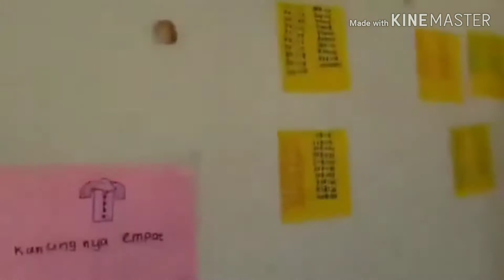Kondisi sebuah Sekolah Dasar di Sumba Timur, Nusa Tenggara Timur (NTT)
Kondisi sebuah Sekolah Dasar di Sumba Timur, Nusa Tenggara Timur (NTT). Tidak terlihat guru yang mengajar di kelas, dan kekurangan fasilitas seperti kursi dan meja. .